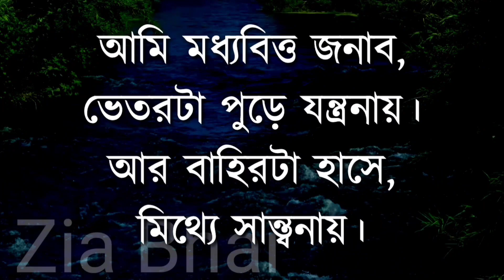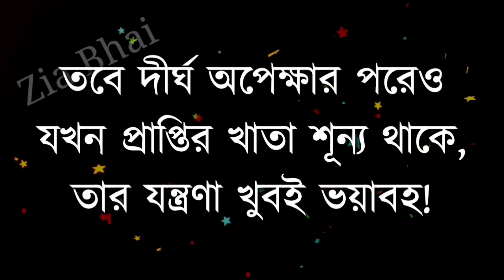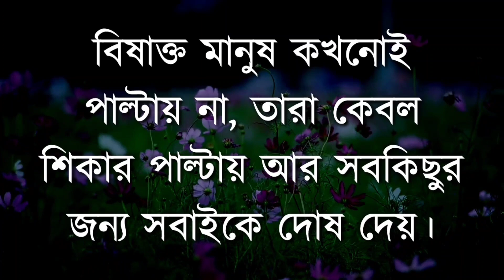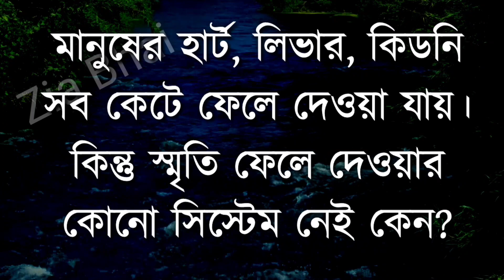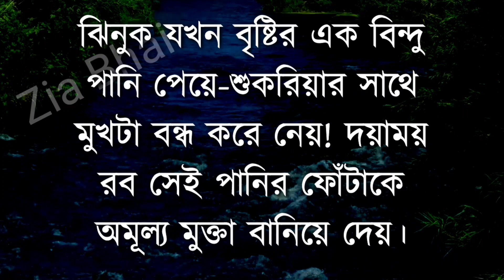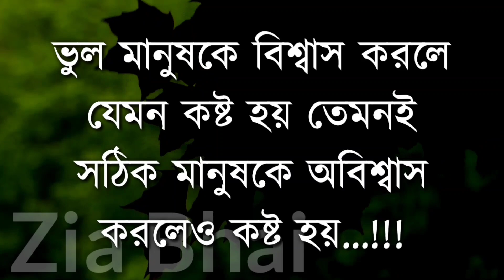অধিক চিন্তায় যাদের চোখে ঘুম নেই| Most Popular Heart Touching Quotes| Inspirational Speech| Ukti|Bani